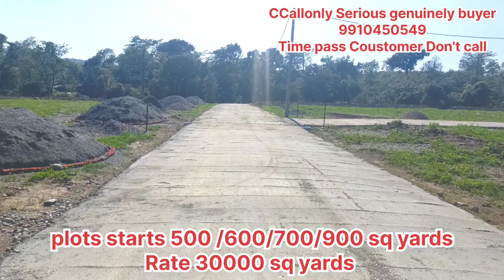plots Purkul Dehradun musooorie Road Dehradun Near anatra Senior living Rate 30000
only serious genuinely buyer call

plotforselling
interested in buying any property :)
AA#Property2050
AR homes
MDDA Approved Plots Garhi Cant Extension Dehradun Central Doon Rate 35k Pre launch scheme offers

D-Moonvlogs
JyotiRealestate-spreadingfeathersworldside
AA#Property2050
AA#Property2050
Naveenbhalla(apartment,villa,plots,...